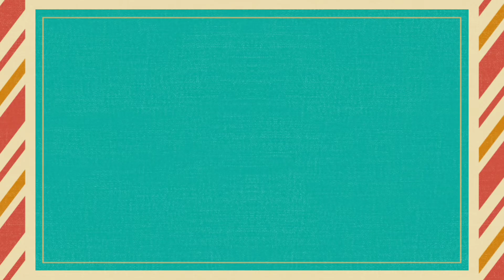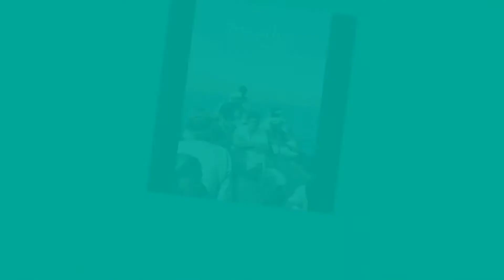ये 5 फिल्में जिन्हें स्टूडेंट्स को हर हाल में देखनी चाहिए|Top5 Every Student Must Watch These Movies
ये 5 फिल्में जिन्हें स्टूडेंट्स को हर हाल में देखनी चाहिए
ये Top 5 Movies जो Student को जरुर देखना चाहिए| top 5 best movies for students 2021 |students movies

In this video, we will talk about the top 5 Motivational or Inspirational Movies for Students which can motivate or inspire anybody. So do watch these movies if you haven't watched it

movies, film,
must watch,
top 10 movies for students,
top 10 movies for students in hindi,
top 10 movies for students in bollywood,
inspirations movies in hindi,
inspirations movies,
bollywood movies,
motivational movies in hindi 2021
bollywood motivational movies,
motivational movies list,
motivational movies list in hindi,
top 10 inspirational movies,
top 10 inspirational movies bollywood,
top 10 student life movies in bollywood,
top 10 student life movies in hollywood,
top 10 students motivational movies,
top 10 student life movies in hindi,
top 10 teacher student relationship movies,
top 10 hollywood movies for students,
top 10 inspirational movies for students,
top 10 movies about teacher student affair,
top 10 best movies for students,
top 10 movies every student must watch,
top 10 movies for law students,
inspirational movies,
best student movies in hindi,
top 5 motivational movies,
top 5 motivational movies in hollywood,
top 5 motivational movies for students,
top 5 motivational movies in bollywood,
top 5 motivational movies hindi,
top 5 motivational movies south,
top 5 motivational movies in hindi on youtube,
top 5 motivational movies of all time,
top 5 motivational movies in hindi,
top 5 student life movie,
top 5 student web series
top 5 student movie,
top 5 student fight movies,
best student movies in hindi hollywood,
best student related movies in hindi,
best movies for medical students in hindi,
world best motivational movies in hindi for students,
best movies for engineering students in hindi,
best movies for science students in hindi,
student ke liye best motivational movies in hindi,
best movies for college students in hindi,
best movies for students in hindi on youtube,
best student life movies in hindi,
student movie tiger shroff,
student movie south,
student movie song,
student movie in hindi,
student movie love story,
student movie hollywood in hindi,
student movie hindi dubbed,
student movie adala natho video song,
student movie varun dhawan,
student movie ke song,
student movie bollywood,
student movie 2020,
student movie tiger shroff ka,
motivational movies,
motivational movies full movie,
motivational movies hollywood,
motivational movies for students,
motivational movies in hindi hollywood,
motivational movies bollywood,
motivational movies for students in hindi,
motivational movies in hindi bollywood,
motivational movies south in hindi,
motivational movies in marathi,
top 5 science movies,
top 5 science movie in hindi,
top 5 science movie south,
top 5 science fiction movies,
top 5 science fiction movies in hindi,
top 5 science fiction movies in hindi south,
top 5 science fiction movies hollywood,
top 5 science fiction movie in hindi dubbed,
top 5 science fiction movies in hindi on youtube,
top 5 science fiction movies on youtube,
top 5 science fiction movies 2021
top 5 science fiction movies bollywood